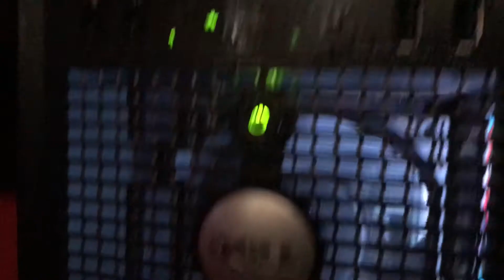SHOWING OFF MY OLD SCHOOL MODIFIED PC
ITS AN OPTIPLEX 755 DELL PC. This was my aunts passed to my grandma, then passed to me. I've had it close to 4 years haven't really used it for gamin. I took out a bunch of old parts and deeply cleaned it. As well as added led lights that i can control with a remote. I also painted it cherry red on both sides and added the initials J.J.E. to give it its own unique style. The tough part was cutting a hole in the center but I added weather stripping for a car to the edges and screwed it to a 12x12 of fiber glass. I also bought a new set of speakers that change color like the leds as well as a new monitor for it.
I mainly did this to see if I could really do it and im really happy with the outcome. If anyone has any ideas that I could add to make it better, any ideas would be greatly appreciated. I eventually want to cut out the initials and have them light up as well.